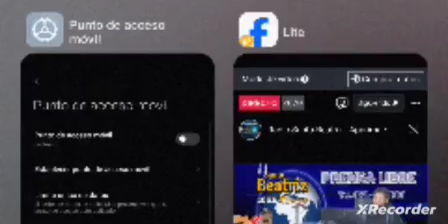ABANCAY APURÍMAC ANDA ANDAHUAYLAS 23 DE OCTUBRE 94